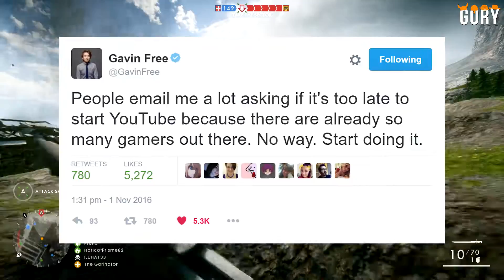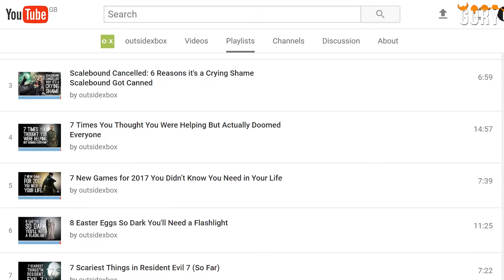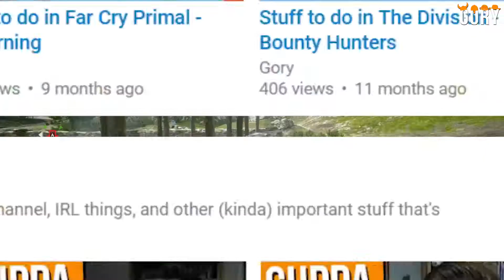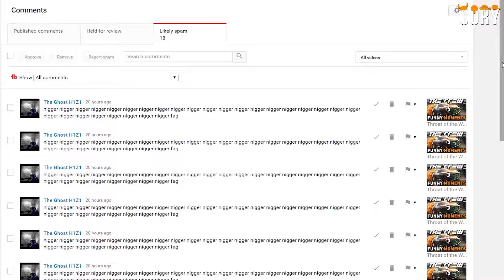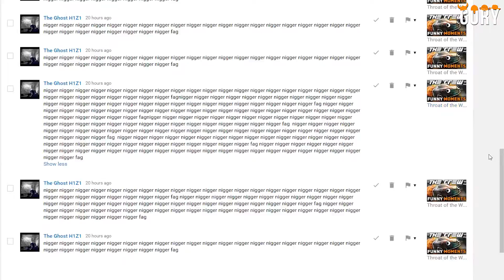Advice for Starting A Gaming Channel | Gory's YouTube Advice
After being asked by a subscriber, Gory gives advice on starting up a gaming channel.